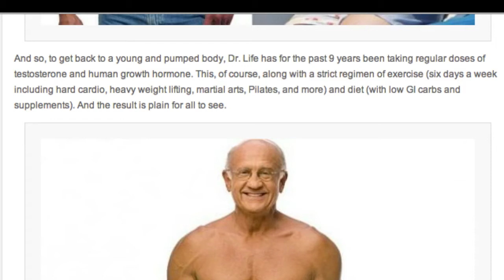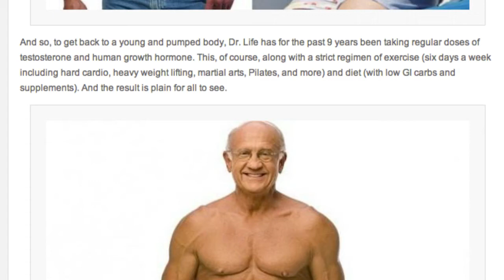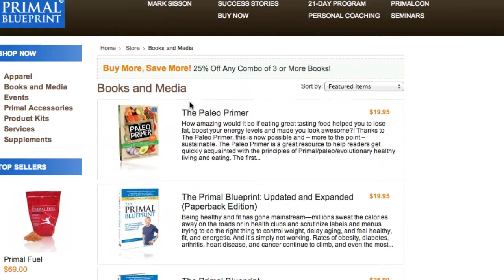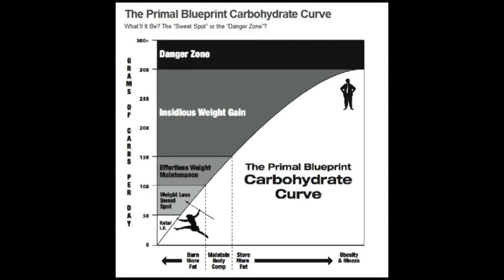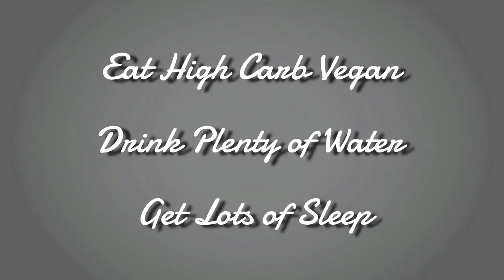Natural Drug Free Athlete - Mark Sisson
Here's a man who wants to improve the health and lives of 10 MILLION people! And he might just succeed.

Mark Sisson runs the wildly popular fitness blog Mark's Daily Apple, and is the author of a number of books including the bestseller The Primal Blueprint. He's also one of the leaders behind the growing Paleo movement.

Despite running a small fitness / health empire Mark Sisson also finds the time to stay in a shape that would be the envy of just about anybody half his age. And he seems to enjoy every minute. How is it possible? In this interview he shares his secrets.

Furthermore, as the debate rages whether Paleo is low carb or not, Mark Sisson stays calm and sticks to what works.